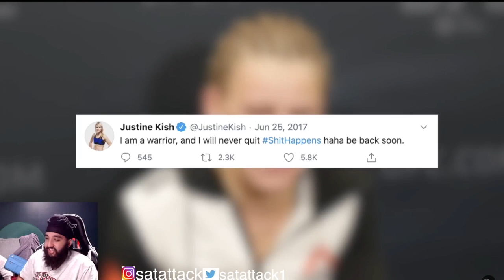🤮🤮!! MOST EMBARRASSING MOMENTS IN THE UFC INDIAN REACTS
In this video, I give my thoughts and opinion on the video posted by fight focus called "MOST EMBARRASSING MOMENTS IN THE UFC" In this video, it's 10 times ufc fighters did some embarrassing things in their careers.

Satattack1